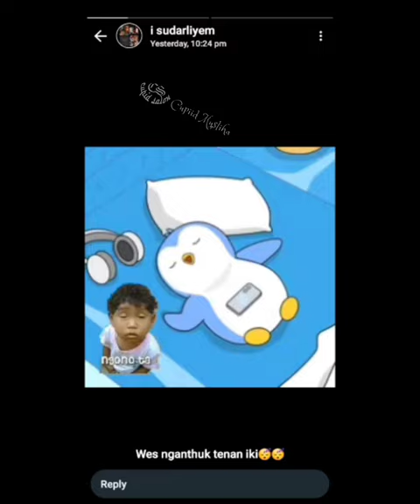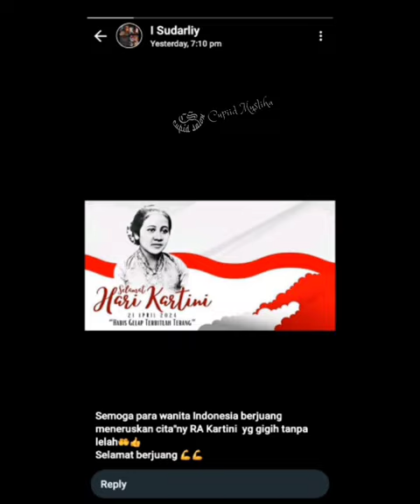status WA ibu 11042024